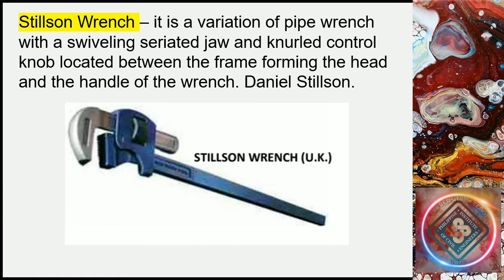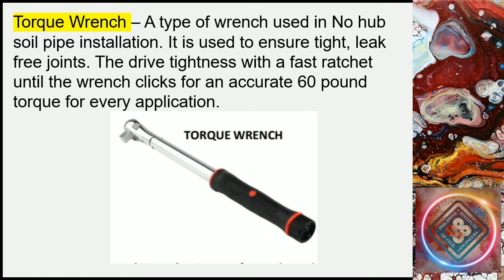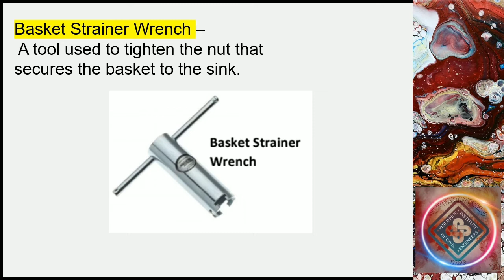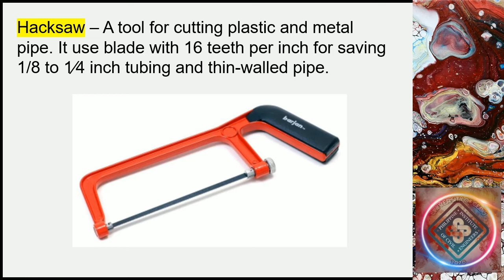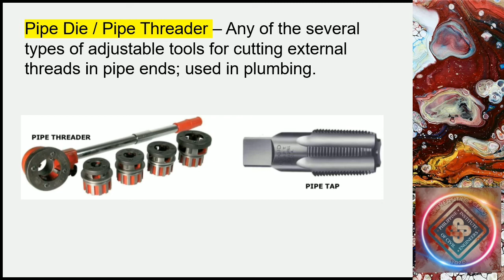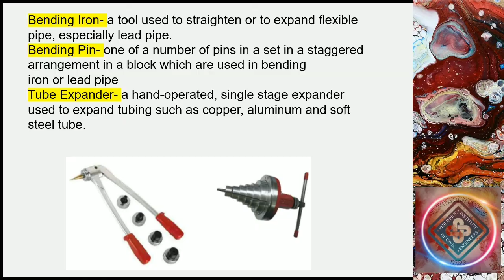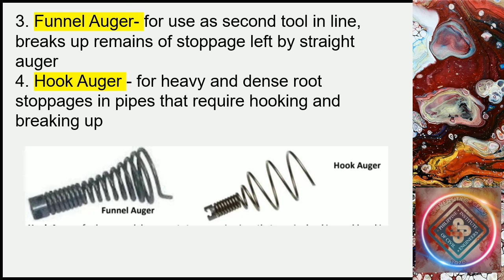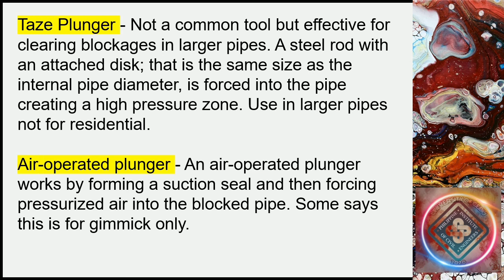Plumbing tools and their uses part 1